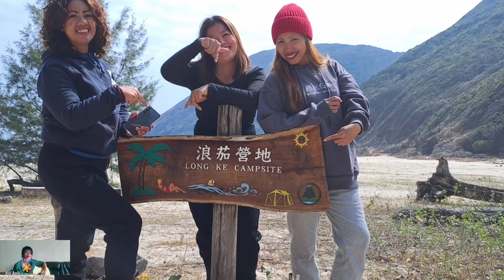Long Ke Campsite CNY 2024